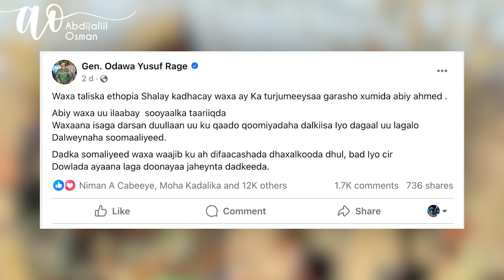Former Somali Military Chief Odowaa Rageh "Abiy Ahmed may have Miscalculated the History"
~Mult-Skilled Journalist
~Video Editor
~Photographer+Videographer
~Storyteller
~Camera Operator

  WHAT I DO:
📰 News and Documentaries:
🎬 Entertainment:
🎙️ Interviews: